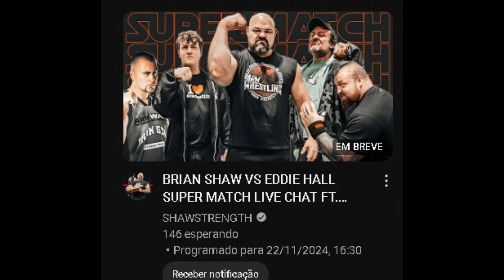DEVON LARRATT E AUDEN TREINANDO O BRIAN SHAW💀💀💀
DEVON LARRATT E BRIAN SHAW SE ENFRENTARAM💀💀💀